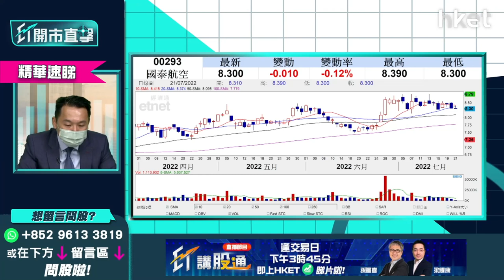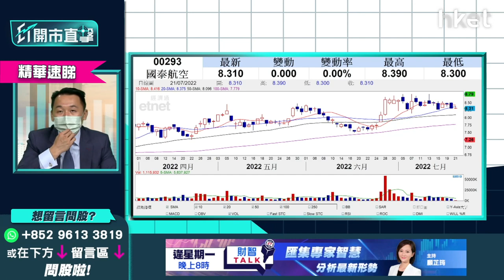【ET開市直擊】（精華）國泰航空293值幾錢？是否值10元視乎1個關鍵